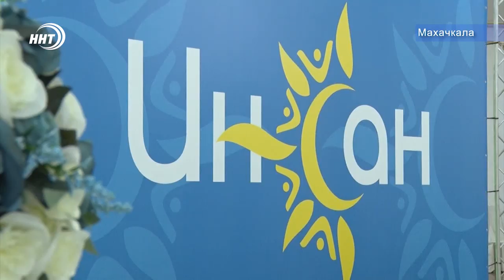1500 нуждающихся детей подготовили к школе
Собери детей в школу так называется ежегодная акция от благотворительного фонда Инсан. Её главная цель обеспечить детей из малоимущих семей самыми необходимыми школьными принадлежностями. Традиционно по этому случаю было проведено торжественное мероприятие. Абдулла Алиев в продолжение темы